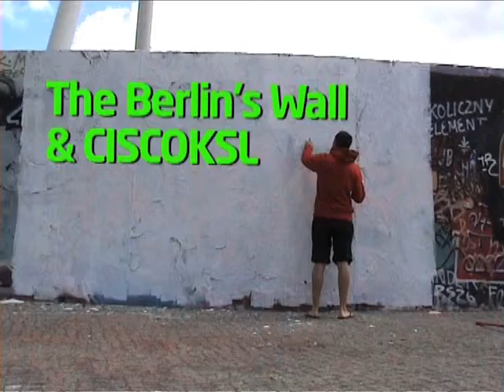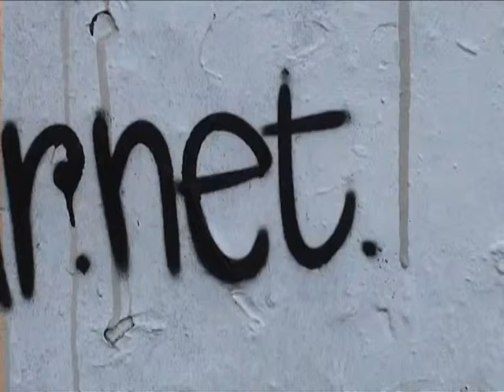Elmur & Cisko KSL Berlin intervention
We invited Cisco KSL to create a graffiti mural in Berlin in order to promote elmur.net project. During the production of the work a short workshop took place on location.